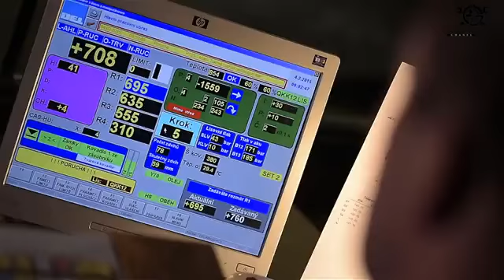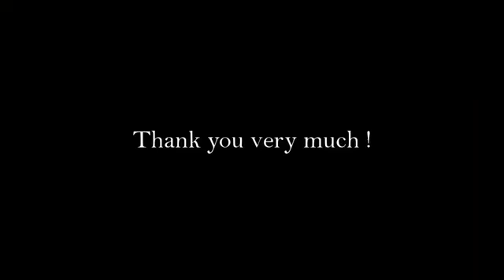AMAZING !!! Dangerous Powerful Hydraulic Hot Forging Factory, Hydraulic Steel Forging Process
AMAZING !!!
Dangerous Powerful Hydraulic Hot Forging Factory
Hydraulic Steel Forging Processing

steel industryal manufacturing